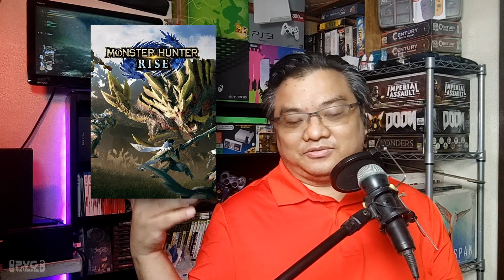Gameplay Impressions: Monster Hunter Rise (English/Tagalog)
This is the first time I played Monster Hunter Rise.

Game comes from Xbox Gamepass Ultimate.

Featured Game:
Monster Hunter Rise
 - Capcom

Effects Used For Davinci Resolve:
VideoEditorStudio
MotionVFX
MrAlexTech

Recorded on:
Acer Nitro 5 AN515-42-R9G7
OBS - Open Broadcasting Software

Other equipment:
Corsair HS32 Stereo
Logitech Rockband USB Microphone

Computer used for Video Editing:
32GB RAM
AMD Radeon RX560X 4GB
PinoyVideoGamer Links & Socials:
Variable Play Network -  @VariablePlay Network
Pinoy Mipol -  @Pinoy Mipol
MonkeyPlays PH -  @MonkeyPlays PH
BoardGame Hero -  @Board Game Hero
Louie Loves Minis -  @Louie Loves Minis
Cardboard Buzz -  @Cardboard Buzz
Jake Geeks Out -  @Jake Geeks Out!